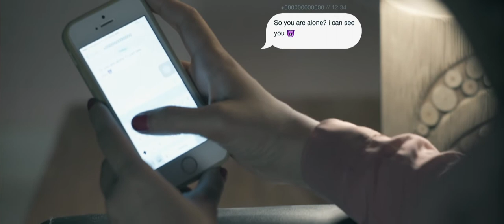I SEE YOU HORROR SHORT FILM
A young and beautiful girl is alone in her house at night and Someone is watching her every movement.